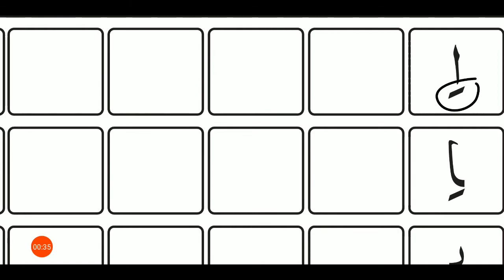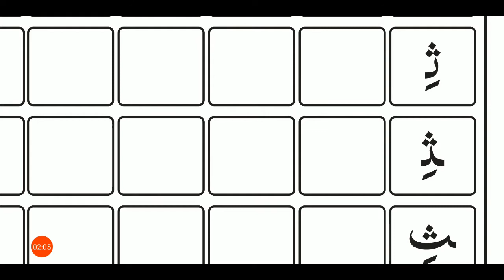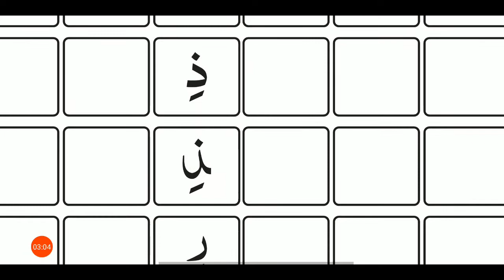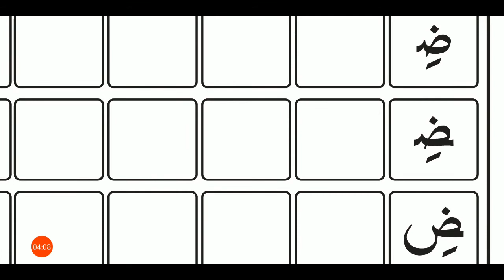22/07/2020, ધોરણ-3, અરબી